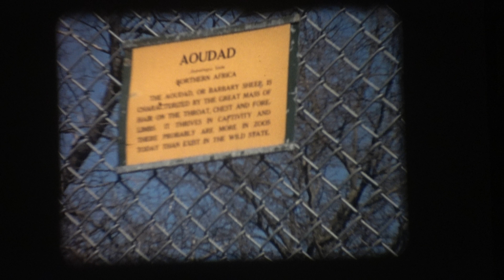cassette 12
Philadelphia 1972
zoo?
Easter swimming Copley
Flood

Skiing lake Vermillion

Disney World florida beach and swimming

Marine land
Kids swimming
Daytona
Lori birthday
Confirmation